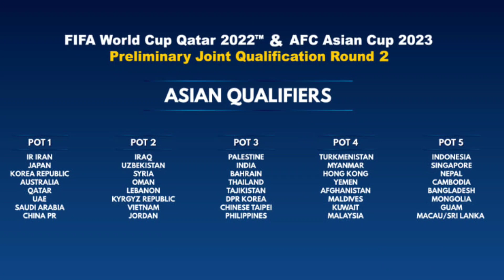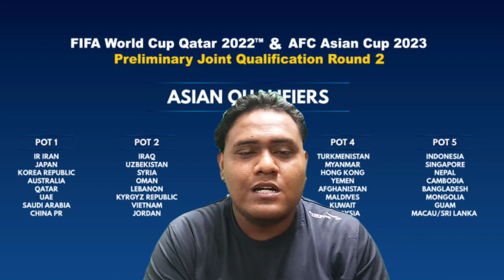FAM HANTAR SKUAD KEBANGSAAN BAWAH 20 KE KELAYAKAN PIALA ASIA U-23, ADAKAH RELEVAN ATAU TAK?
sembangbola kalini aku cuba bagi pendapat aku berkaitan keputusan FAM hantar skuad U-20 untuk kelayakan Piala Asia bawah 23 tahun. Adakah rasional atau tak?